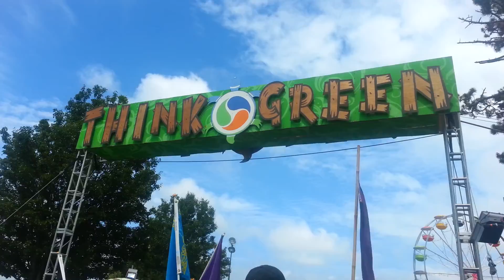Primate Fiasco leads the Gathering of the Vibes Kids Peace Parade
August 3, 2014 in Bridgeport, CT.  The Primate Fiasco leads the kids of Vibes down to the annual World Peace Prayer and Flag Ceremony, led by master of ceremonies Wavy Gravy and the World Peace Sanctuary